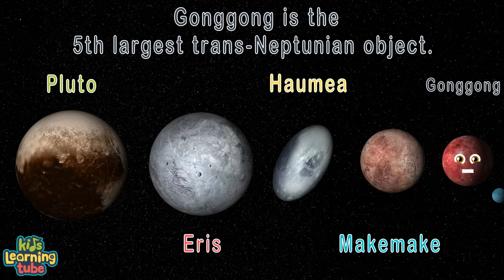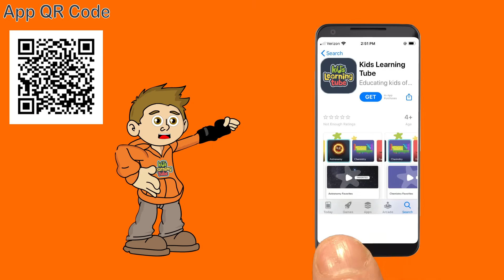GongGong the Planet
Learn about the Dwarf Planet candidate in our solar system named Gonggong the Planet by KLT App for iPhone & iPad

You all do so much to keep KLT alive!